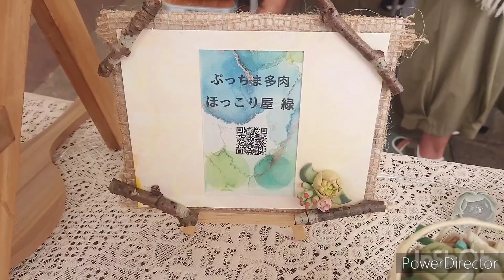クレイ多肉って知ってる？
今日はくうちゃんと、ほっこり屋あをさんのワークショップに遊びに行ってきました。でも作ってる様子は夢中になりすぎて忘れてました（ごめんなさい）
選ぶ楽しさ、くっつける楽しさ、出来上がった時の嬉しさ☺︎
楽しかったです。焦げさせたくない、ジュレも嫌で室内で置いておきたい人にはおすすめ多肉(*^^*)
その後のちゃちゃさんのお店でも購入したクレイ多肉も見てね✨奥様もご主人もとってもアイデアマンで器用！
今回紹介した2つのお店見かけたら寄ってみてね☺︎